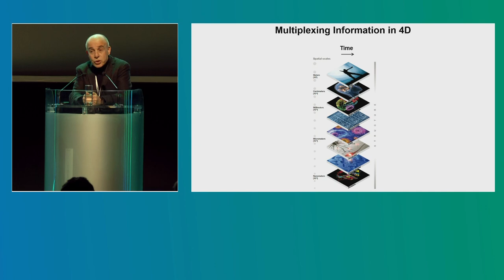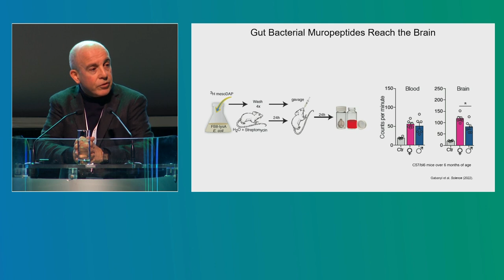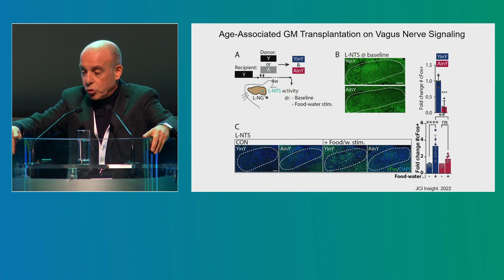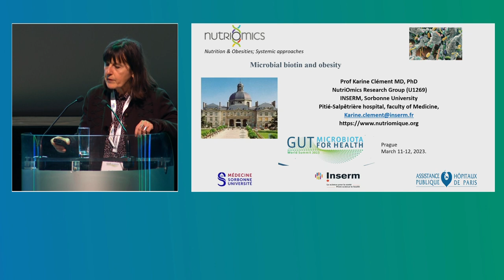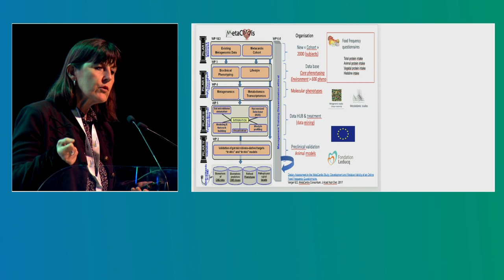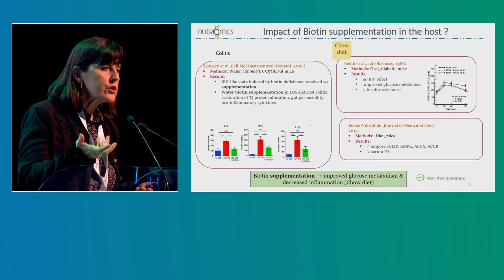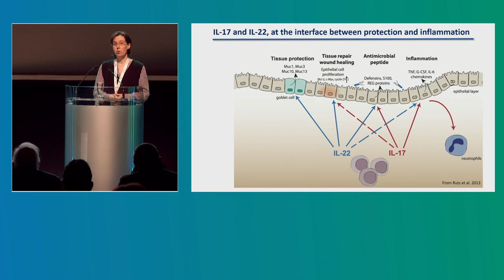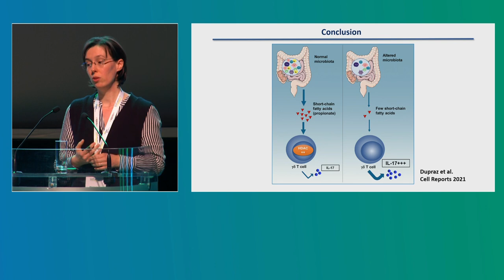Gut Microbiota for Health World Summit 2023 - Plenary Session 4